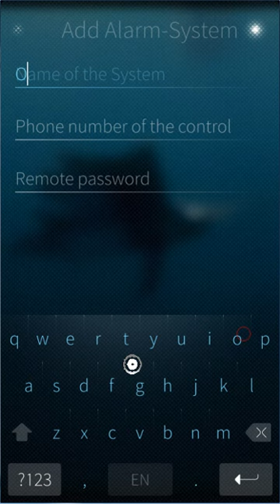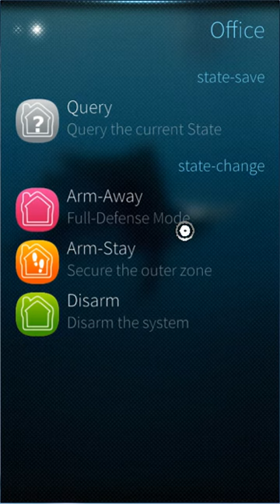Sailfish OS - SMS AlarmControl - Preview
A preview of my first "in development" Sailfish OS app.

The goal is to support different device classes and provide preconfigured actions to interact with configured devices.

Developed in the Mobile Development course of the Institute of Telecooperation at the
Johannes Kepler University Linz, held by Dr. Ismail Khalil.